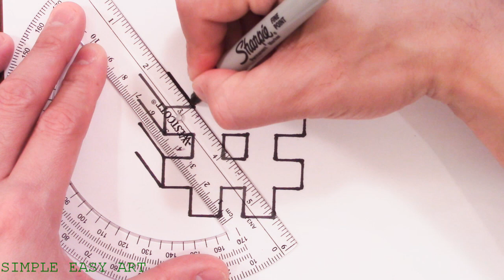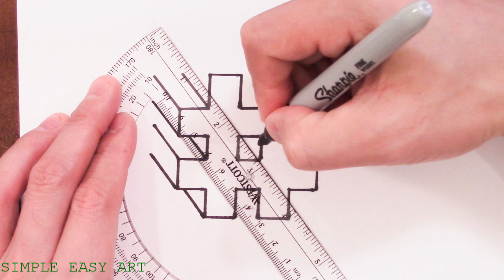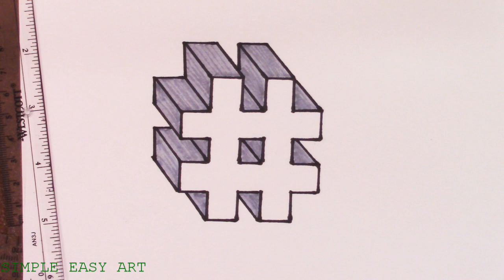How to Draw a Number Hashtag Sign in 3D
Draw a Number Sign in 3D

What you'll need for the # hashtag:
Pencil
Eraser
Black Marker (I used a Sharpie)
Fine Tip Black Marker (to clean up the edges/lines)
Grey Marker

Good luck on the # hashtag!